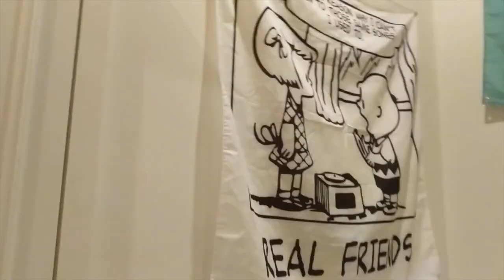Elle's Crazy Day!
The kids were super amusing today! Elle especially!